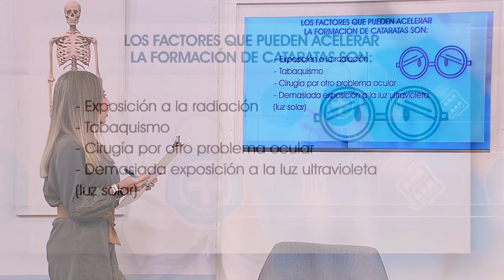Catarata [Aló, doc] Telemedellín